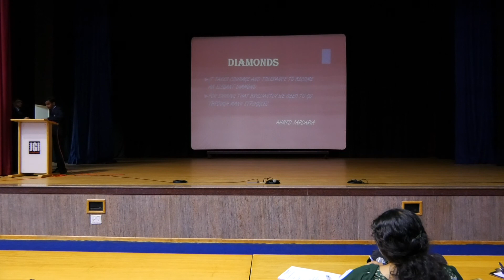JIRS - Life Skills - Topic: WONDERS OF SCIENCE & DIAMONDS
Life Skills Development Programme -
Topic - WONDERS OF SCIENCE  & DIAMONDS
(CBSE - 9th STD Students)  -  24 Nov 2017